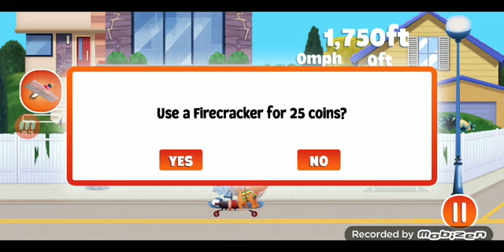PAT THE DOG